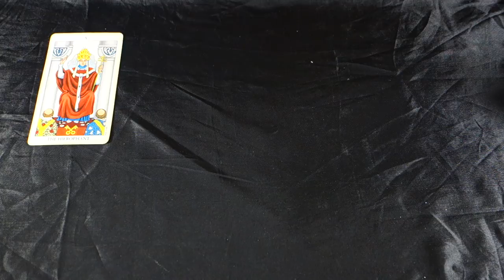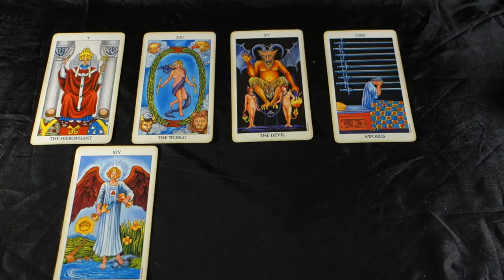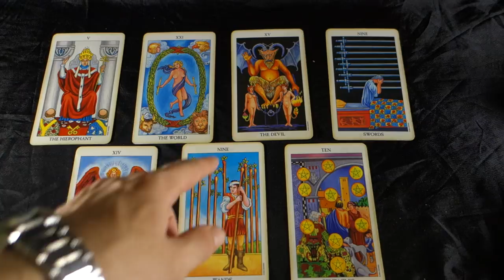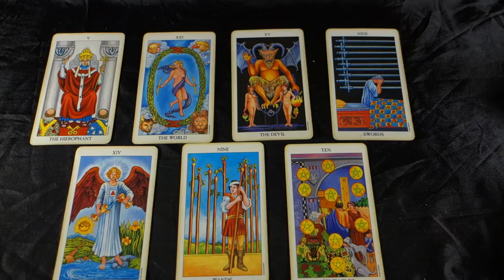CAPRICORN! THE CURSE IS OVER! A NEW ERA OF GREATNESS AND ABUNDANCE! Capricorn August 2018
CAPRICORN! THE CURSE IS OVER! A NEW ERA OF GREATNESS AND ABUNDANCE!!August 2018 Capricorn August 2018 for all Capricorn Sun, Capricorn Moon and Capricorn Rising signs!